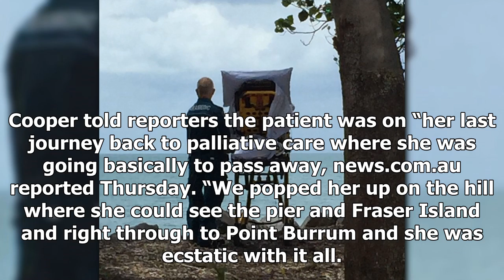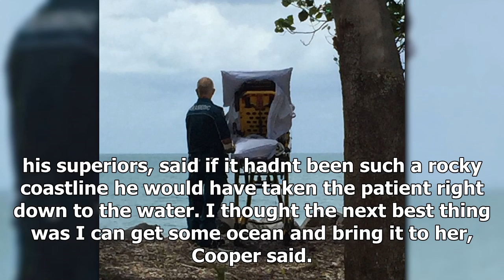News-ambulance crew for terminally ill patients a trip to the beach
News - News-ambulance crew for terminally ill patients a trip to the beach

An ambulance crew transporting a terminally ill woman to a local hospital on Australias east coast week took a small diversion to a nearby beach after the woman said she wanted to see the ocean, perhaps for the last time. Tears were shed and the patient felt very happy, the Queensland Ambulance Service said. The caption appeared beneath a photo on Facebook showing the woman on a gurney, with paramedic Graeme Cooper at her side, overlooking Hervey Bay from a small beachside bluff on Wednesday. Co...